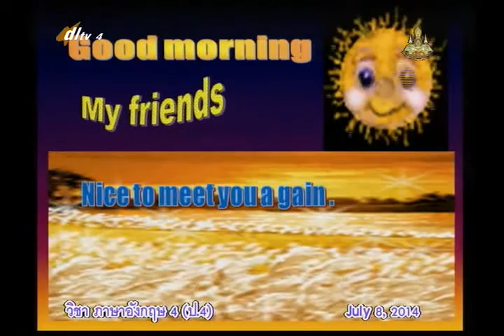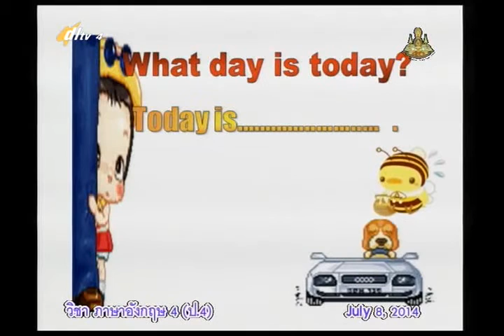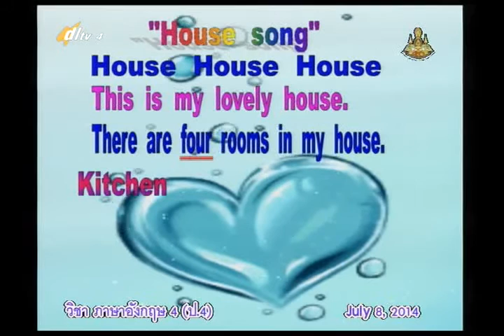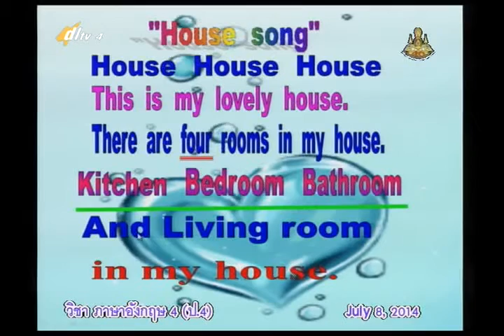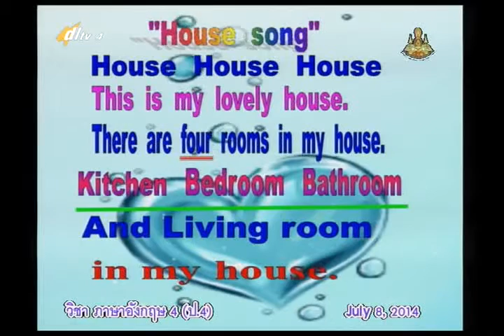029A+4080757+อ+Home and famil+engp4+dl57t1